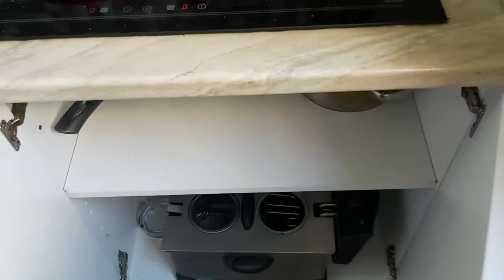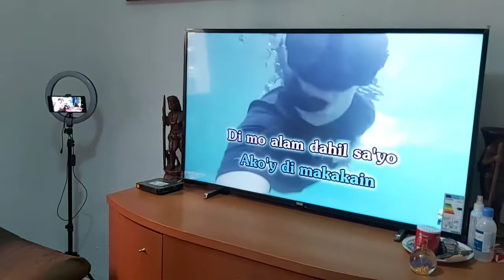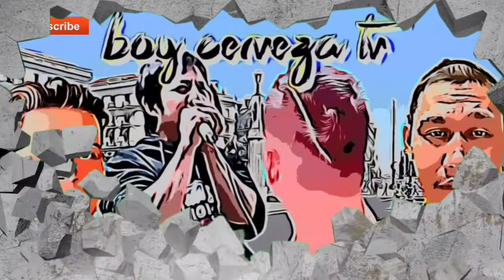Pinapaitan ni Boy Cerveza | Lutong Bahay | Pulutan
Pinapaitan ni Boy Cerveza version